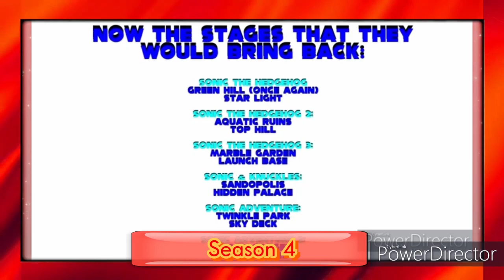5th Anniversary Special | Part 14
And lastly, we looked at the memorable videos I made.

And that is the 5th Anniversary Special.

Thank You For The Past 5 Years.

Couldn't have made it without you guys!

Shout outs:
KWoodsification
Sgt Z
Shonna Swecker
Dianna Arnold
HEATHER
Ultriax
Tara Buss

I HOPE YOU ENJOY THIS SPECIAL!

Montage 17 - created on February 28